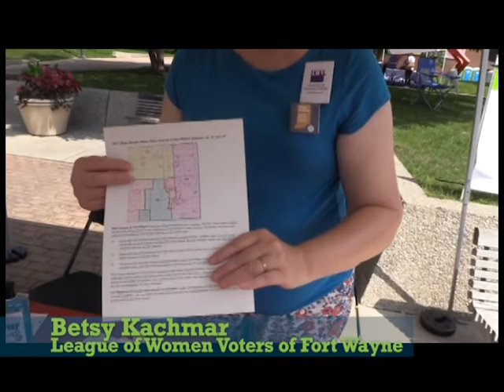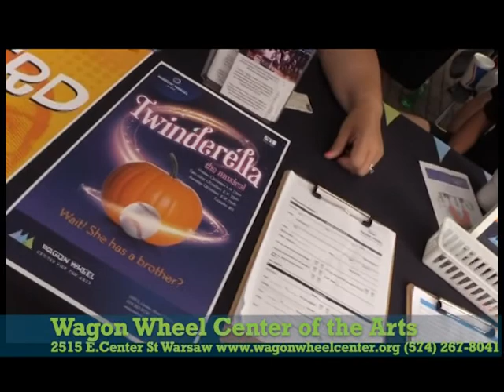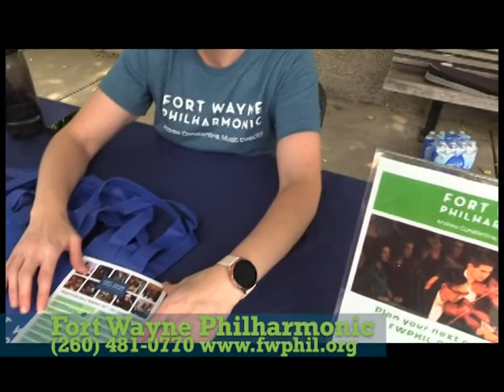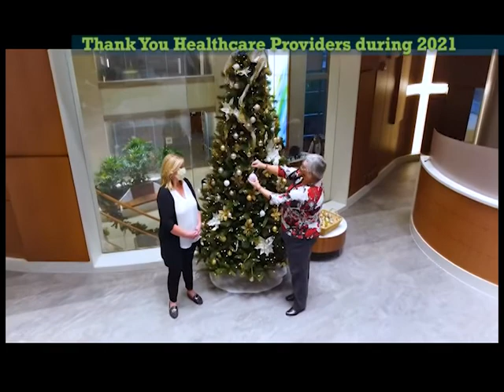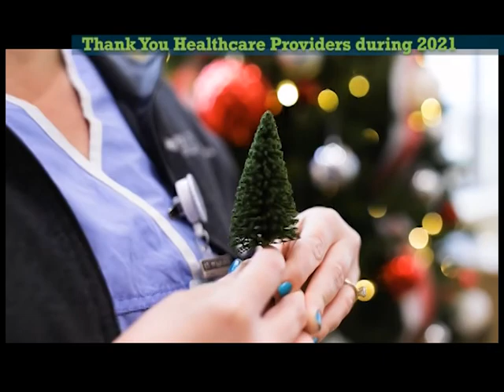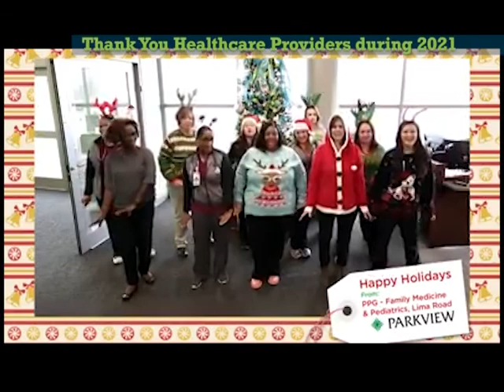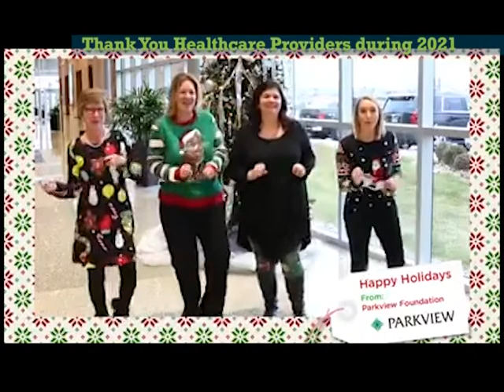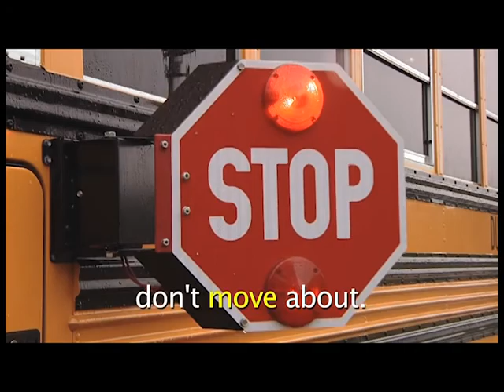Wesley's TV On The Road: 2021Taste Of The Arts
Please join Wesley and Jerry has they go to the Taste of the Arts from 2021. This Saturday January 8th at 7:00pm